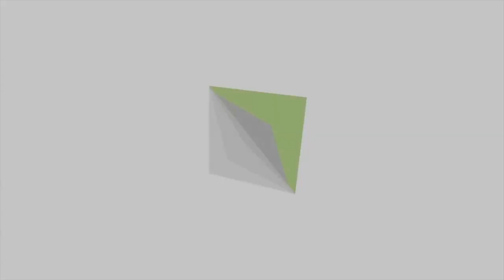KOTBAH TERBAIK ADALAH KETELADANAN HIDUP ANDA | PDT. DR. PAULUS WIRATNO | MAKING LIFE BETTER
Semoga video ini bisa menjadi berkat untuk sahabat Making Life Better. Doa kami Tuhan akan selalu memberkati kehidupan saudara semua.

Tetap semangat dan teruslah berharap kepada keajaiban dari Tuhan.

Doa & Konseling :
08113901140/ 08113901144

Pesan Buku Karya Paulus Wiratno :
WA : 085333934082